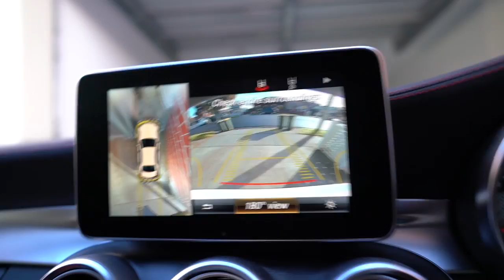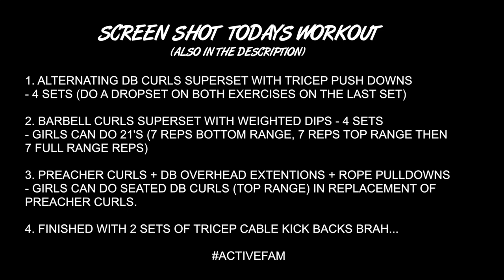WORTH THE WAIT... | Ultimate Arm Training Tips!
1. ALTERNATING DB CURLS SUPERSET WITH TRICEP PUSH DOWNS
- 4 SETS (DO A DROPSET ON BOTH EXERCISES ON THE LAST SET)

2. BARBELL CURLS SUPERSET WITH WEIGHTED DIPS - 4 SETS
- GIRLS CAN DO 21'S (7 REPS BOTTOM RANGE, 7 REPS TOP RANGE THEN
7 FULL RANGE REPS)

3. PREACHER CURLS + DB OVERHEAD EXTENTIONS + ROPE PULLDOWNS
- GIRLS CAN DO SEATED DB CURLS (TOP RANGE) IN REPLACEMENT OF
PREACHER CURLS.

4. FINISHED WITH 2 SETS OF TRICEP CABLE KICK BACKS BRAH...